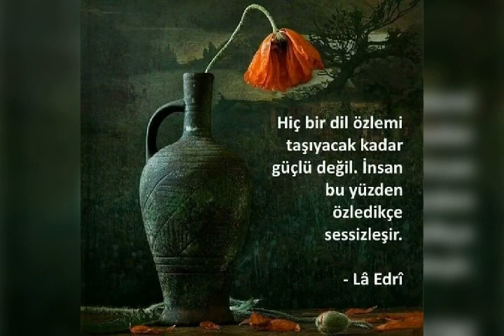Gülüm Soldu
Gülüm soldu bülbül sustu bu can evinde
Yürek yandı ten kurudu şu yaban elde
Yarin ismi her zerrede her nefesimde
Nadan bilmez yaren bilir dermanım sende

İki şaştı bir dağlandı sevda var sende
Senden ayrılmak da varmış bu kaderimde
Senden ayrılmak da varmış ey yar kaderde

Gönül yolu ilmek ilmek yare varmaktır
Sevda yükü tutan aşık menzile varır
Kalpten kalbe giden yolda canlar dağlanır
Hare hare yanar yürek yare ulaşır